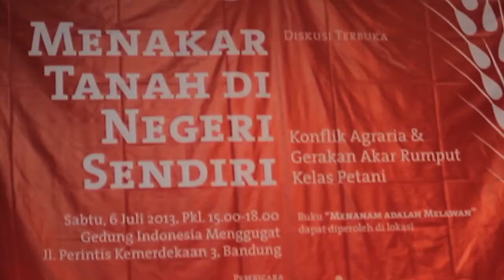Sorgemagz.com - Diskusi Menakar Tanah Di Negeri Sendiri lBagian 1l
Diskusi "Menakar Tanah di Negeri Sendiri: Konflik Agraria & Gerakan Akar Rumput Kelas Petani" ini diadakan di Gedung Indonesia Menggugat Bandung, 6 Juli 2013. Dalam video bagian pertama ini, Widodo (Petani Kulon Progo dan Penulis Buku Menanam Adalah Melawan) mengemukakan kilasan kehidupan petani pesisir di Kulon Progo, Yogyakarta dan asal mula konflik disana. Simak.